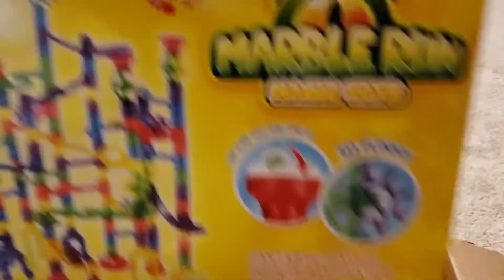March 2021 : Marble-ous!